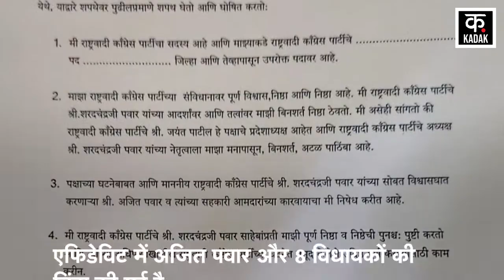Maharashtra News: सख्ती में Sharad Pawar, कर दी बड़ी कार्रवाई | Maharashtra Political Crisis |NCP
Maharashtra Politics से इस वक्त की सबसे बड़ी खबर सामने आ रही है. Sharad Pawar अब Action में दिख रहे हैं. Sharad Pawar ने बड़ी कार्रवाई करते हुए NCP से जुड़े लोगों से बफादारी का शपथ पत्र भरने को कहा है...